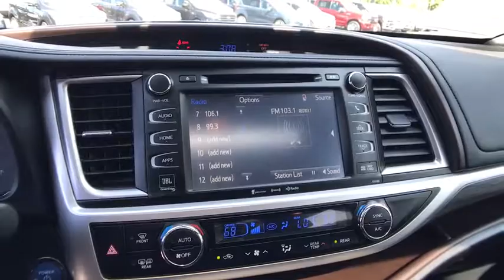2017 TOYOTA HIGHLANDER HYBRID LIMITED Redding, Eureka, Red Bluff, Northern California, Sacramento, C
RED Used 2017 TOYOTA HIGHLANDER HYBRID LIMITED available in Redding, California at Crown Motors Redding. Servicing the Eureka, Red Bluff, Northern California, Sacramento, CA area.
2017 TOYOTA HIGHLANDER HYBRID LIMITED  - Stock#: 525617 - VIN#: 5TDDGRFH5HS026519